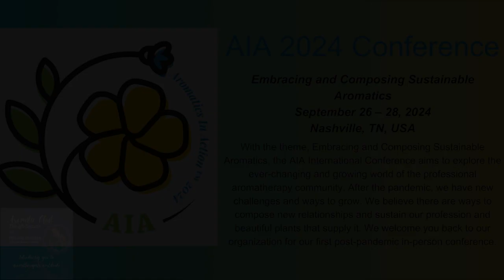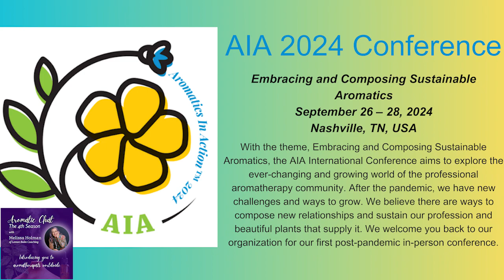The Aromatics In Action International Conference: Embracing and Composing Sustainable Aromatics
Early Bird pricing is available through March 31.